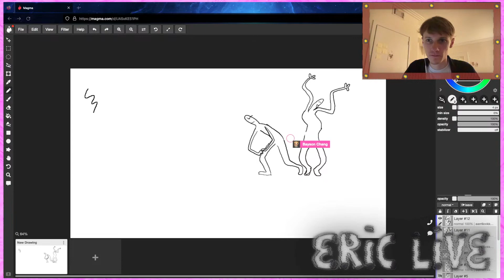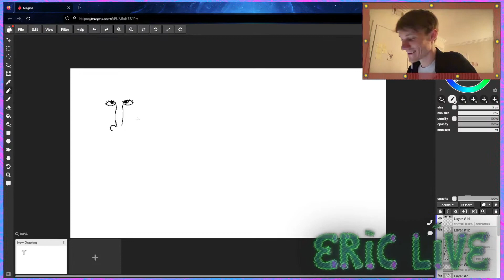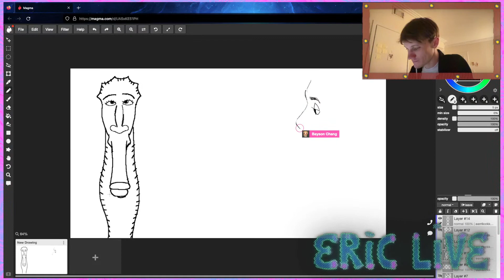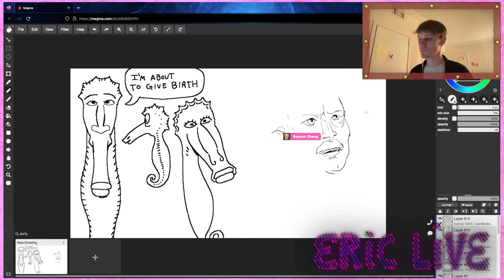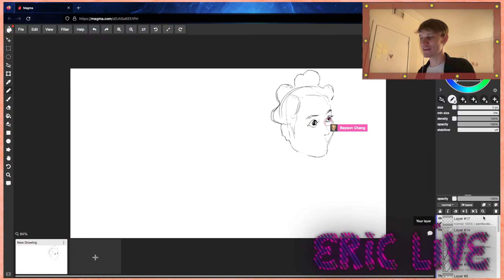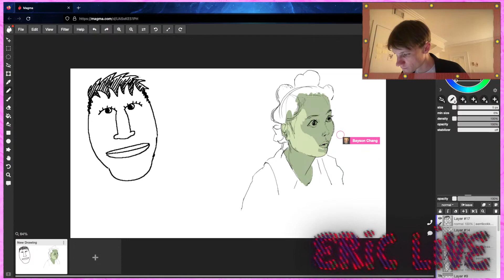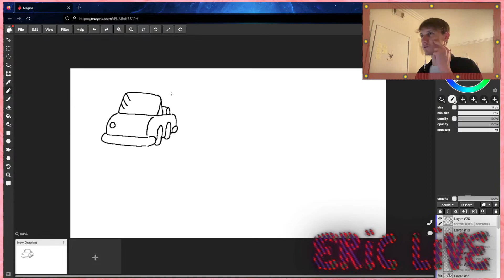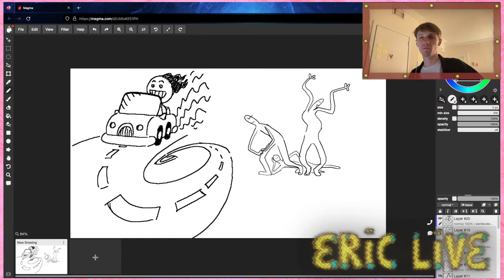Doodle Town 2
Drawing with Bayson